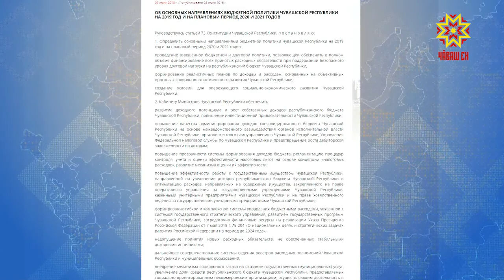Глава Чувашии встретился с депутатами Государственного Совета.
На обсуждение народным избранникам вынесли ряд приоритетных документов. Подробности у Дмитрия Ковалёва.